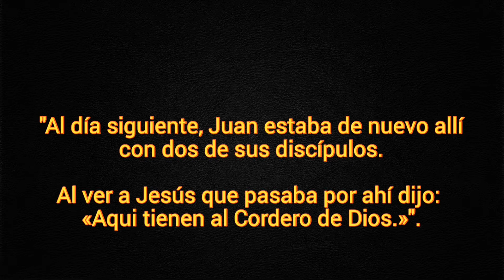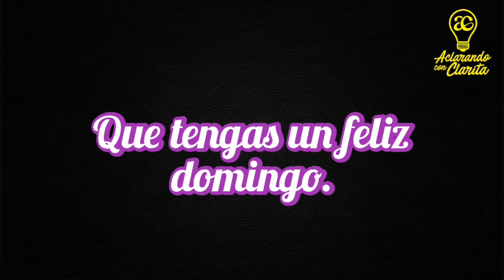Evangelio del Día. Juan 1, 35 - 42. Al ver a Jesús que pasaba dijo: Aquí tienen al Cordero de Dios.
✝️ Segunda Semana del Tiempo Durante el Año.

Verde.
Misa propia con Gloria y Credo.
Prefacio dominical.

"Al día siguiente, Juan estaba de nuevo allí con dos de sus discípulos.

Al ver a Jesús que pasaba por ahí dijo:
«Aqui tienen al Cordero de Dios.»".

Lecturas bíblicas de la Misa: Agenda Litúrgica Oficial del Paraguay.